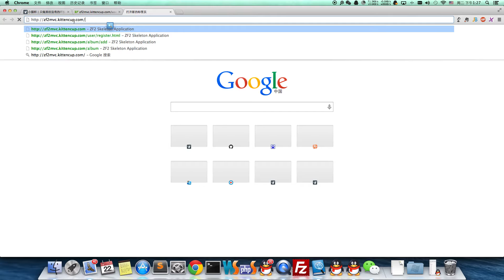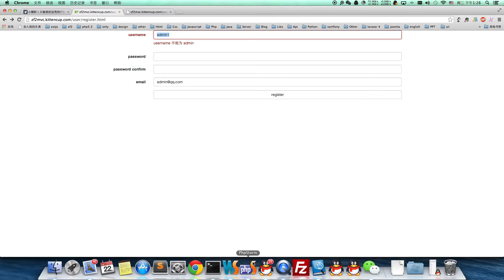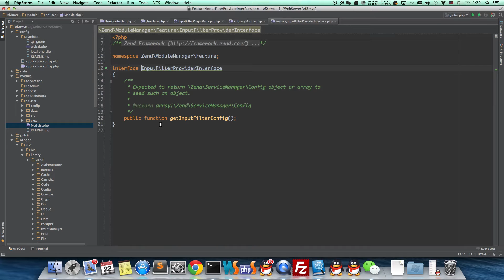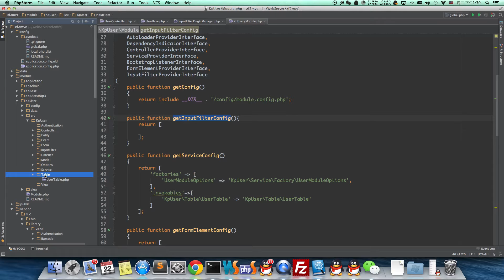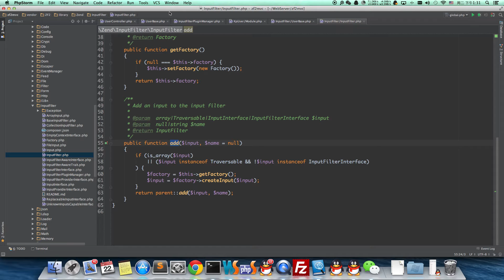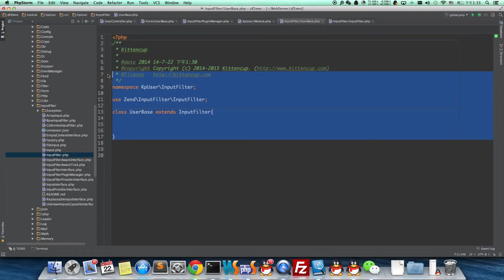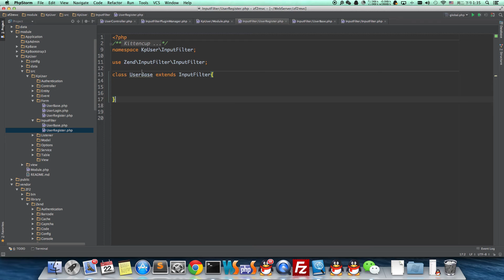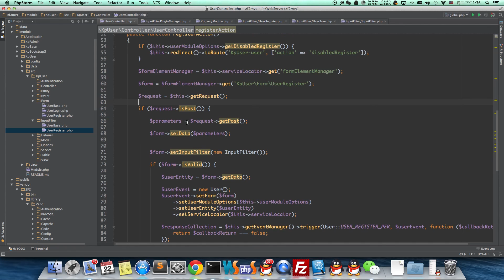067 Zend Framework 2 User实战 通过InputFilterManager取出InputFilter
ZF2是一个基于PHP的开源框架，可以用来开发WEB应用程序的各种服务。ZF2是一个基于面向对象的框架，一切都是以对象为基础。ZF2有非常丰富的组件库，而且大部组件之间相互独立，互不依赖，所以开发者可以独自开发并使用自定义组件。

ZF2 拥有一个强大而且高效的MVC实现，他具有强大的数据库操作、路由控制、视图渲染、HTML表单解析、表单验证、数据过滤等功能；同时ZF2还提供了多种用户认证功能,通过证书来保存用户认证和授权信息，也可以通过Amf 来为Flash等其他语言开发的软件提供相应的服务。总的来说不论你需要什么功能，你都可以从ZF2中找到相应的组件来实现，从而有效的减少开发时间，提高项目开发的效率。ZF2提供的各种组件可以用来实现你想要的各种功能，也可以添加一些你自定义组件来搭建你强大的WEB应用程序。

说起互联网大家就可能马上想到网站，一说到网站就会想到JAVA ，.NET ，PHP，ASP 等开发语言；而对于这几个的优缺在互联网的有各种谈论在此就不再细说了。PHP同时也是我的一个选择，这或许也就我今天为什么要写Zend Framwork2 教程的原因根源之一。当前不论使用哪一种语言进行网站的开发都离不开一个东西---框架，框架到是什么呢？形象的说是一个网站的主体架构，可以理解为一座房屋的主体结构。而Zend Framework2 就是一个基于MVC形式的一个框架；那么MVC 到底是什么呢？他能够用来做什么的？ 在此就简单的说一下MVC，MVC是Model，Controller，View 三个单词的缩写，本意为模型，控制器，视图；MVC能够把用户界面，业务逻辑，数据处理等工作分离开来，使不同的层次来处理不同的工作，从而提高代码的重用性，项目可维护性。

PHP的框架的有很多，如 Zend Framwork , Symfony ,Codeilgniter, ThinkPHP 等；
那么为什么就选择Zend Framework2（以下Zend Framework简写为ZF） 呢。其实以前选择ZF 原因很简单，主要是有这几个方面的原因：
Zend 官方出的一个框架；
对执行效率高；
使用灵活；
插件丰富，也易于自写插件；
适用于大型项目等。